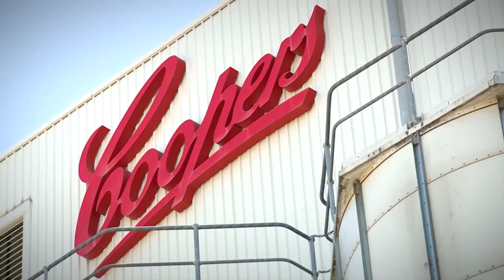Coopers Brewery | Phoenix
Phoenix Society was established in 1958 with just sixteen employees in Adelaide's CBD.

Today Phoenix employs trains and develops people with disabilities to attain an improved quality of life to over 800 people annually through employment, School to Work Transition Programs and our Intensive Training Unit.

Located across five metropolitan and one regional facility, Phoenix is seen as an industry leader in the provision of employment and services to people with disabilities.

In the community Phoenix is seen as an innovative and dynamic employer of people with disabilities that provides life changing opportunities. At Phoenix we strive to enhance each and every individual's work-life balance and it's this philosophy that makes Phoenix an Australian Disabilities Enterprise employer of choice.